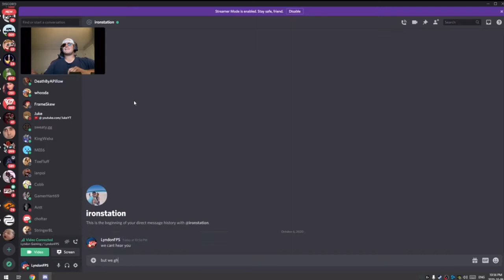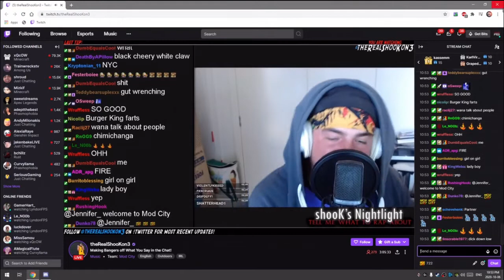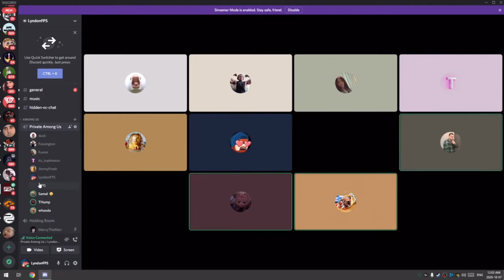LyndonFPS Stream Highlights/Rage #14